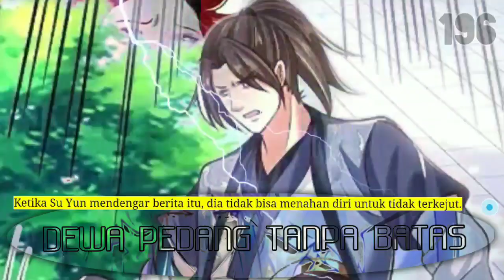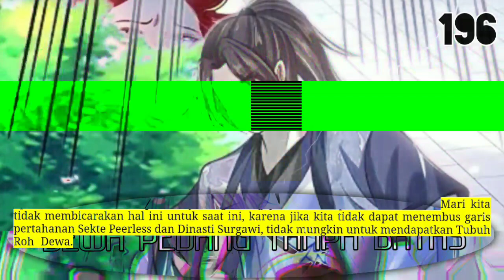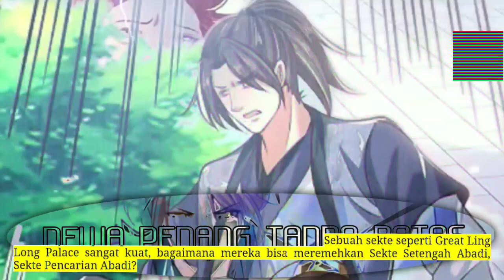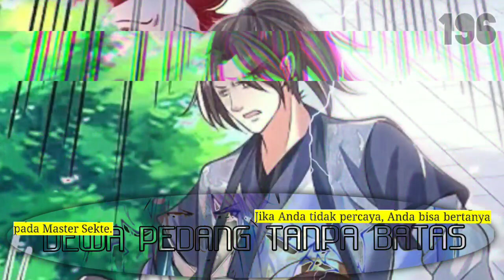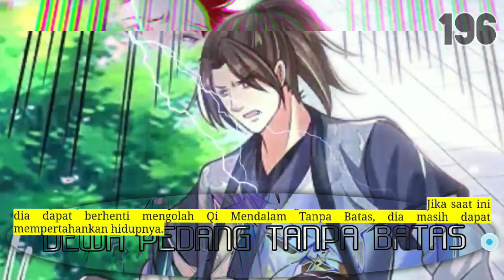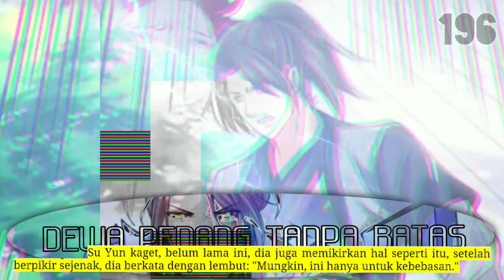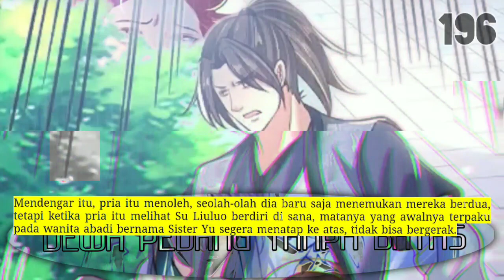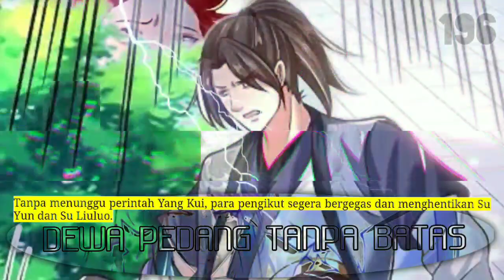Dewa Pedang Tanpa batas season 196